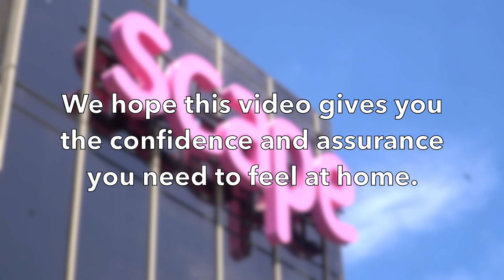Scape Queensberry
Take in wonderful 360º views of the city from our Sky Terrace and rooftop zones, which also features an outdoor games area. Inside, you‘ll find a cinema, gym and a games room.